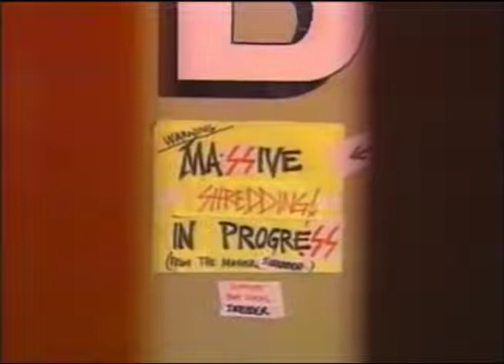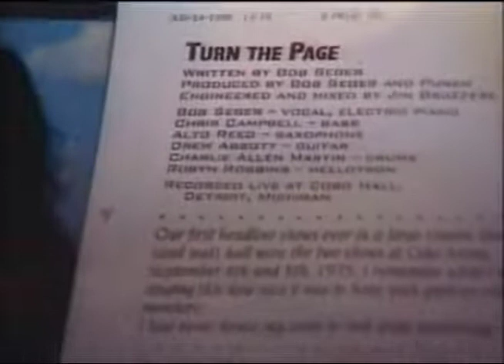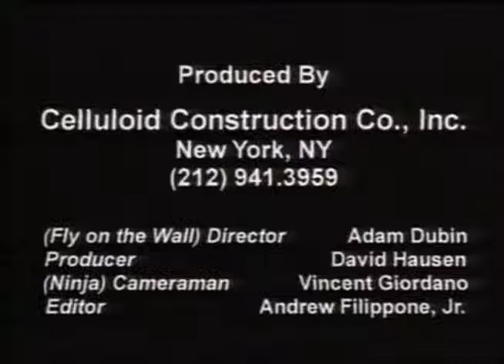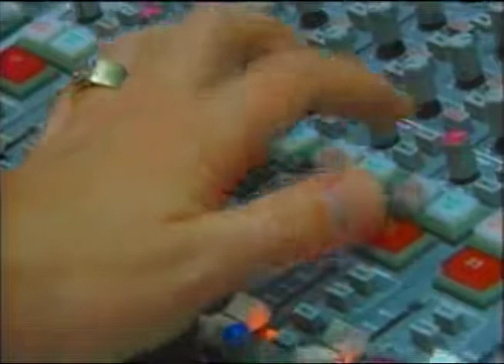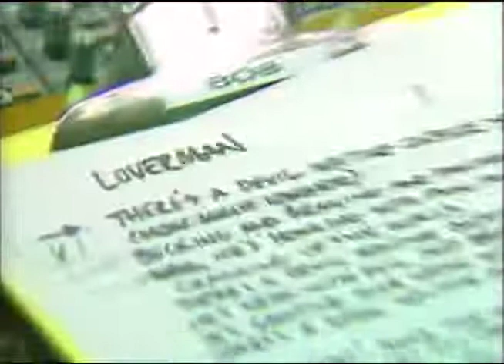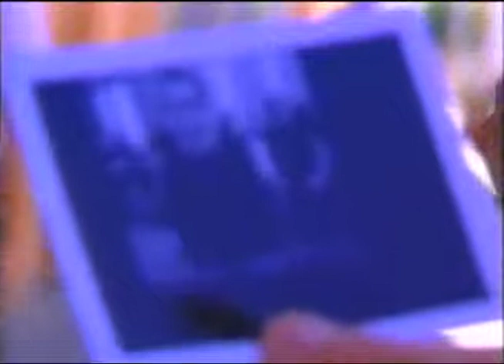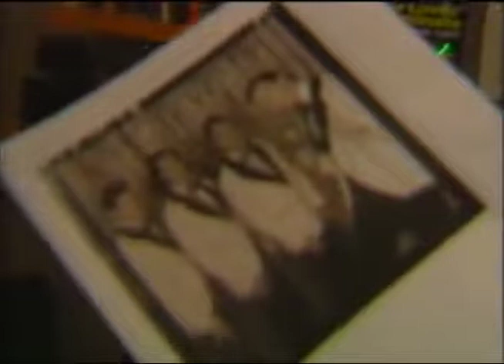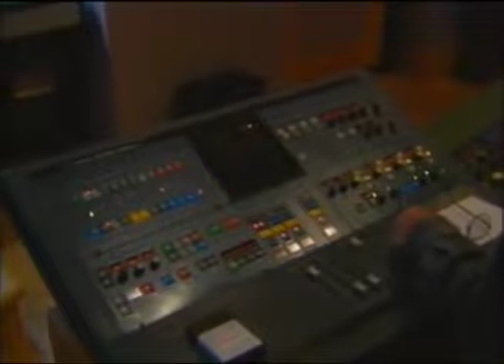Metallica: The Making Of Garage Inc 1998 Full Documentary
EPK - Electronic Press Kit for the release of Garage Inc.